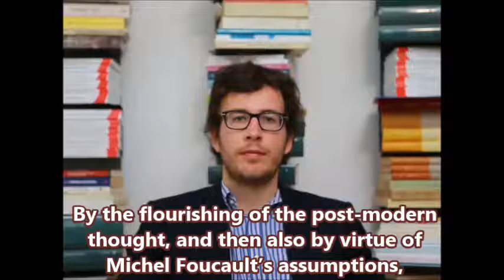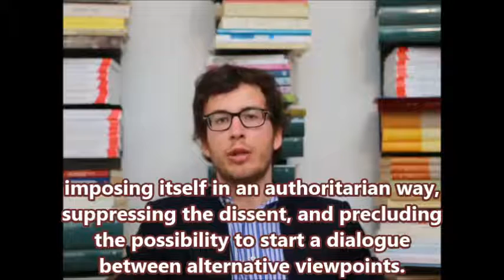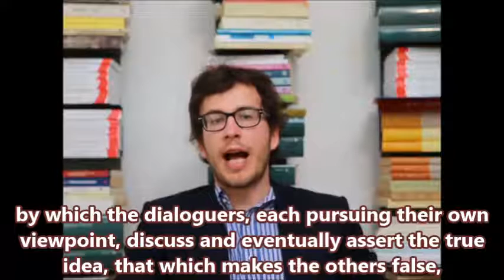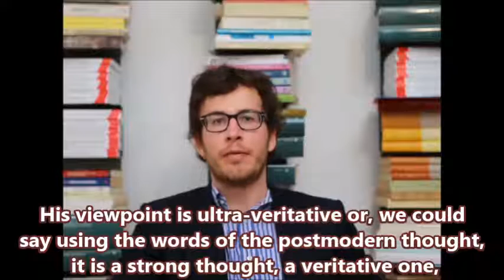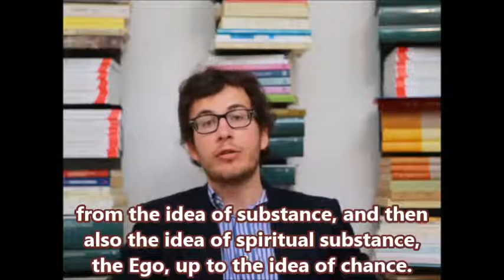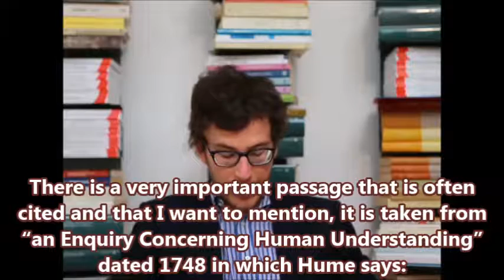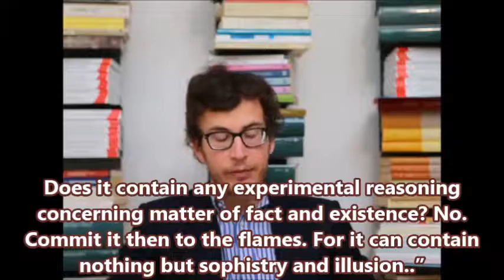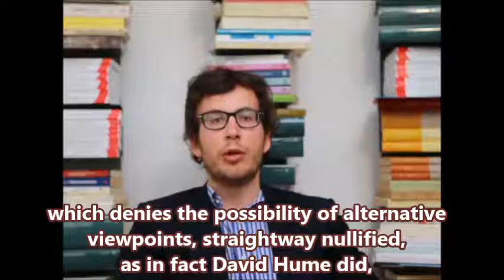DIEGO FUSARO: Truth is authority. The cases of Spinoza and Hume